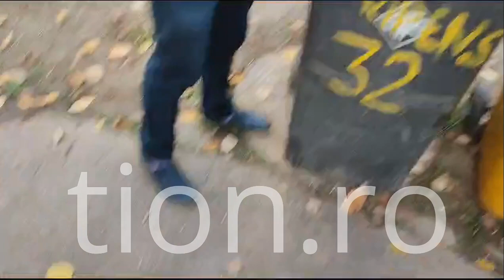Etichete roșii pe pubele în Timișoara